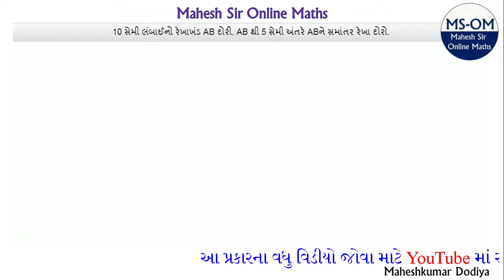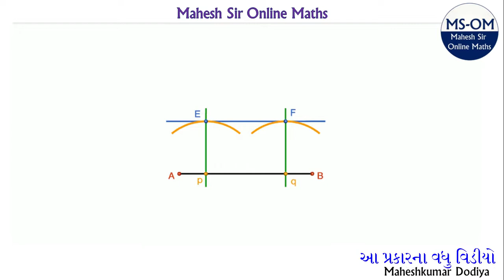પ્રશ્ન-4 10 સેમી લંબાઈનો રેખાખંડ AB દોરી, AB થી 5 સેમી અંતરે ABને સમાંતર રેખા દોરો.